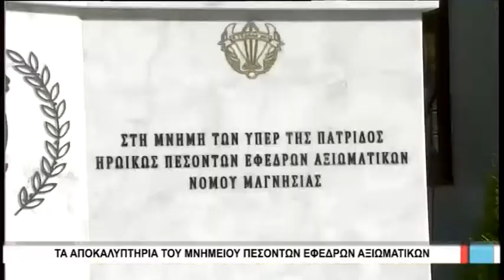Βόλος Τα αποκαλυπτήρια του μνημείου των πεσόντων αξιωματικών 230917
Τα αποκαλυπτήρια του Μνημείου Πεσόντων Εφέδρων Αξιωματικών Νομού Μαγνησίας,  πραγματοποιήθηκαν από τον τοπικό Σύνδεσμο Εφέδρων Αξιωματικών. Η τελετή ήταν ενταγμένη στο πλαίσιο εορτασμού του προστάτη των Εφέδρων Αξιωματικών Αγίου Νικήτα.